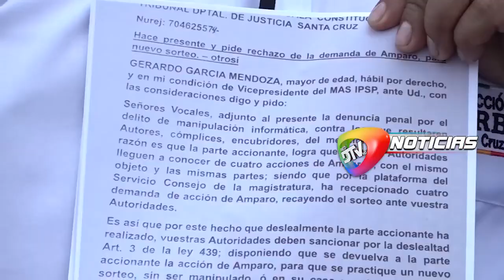"Acciones de amparo pretende deslegitimizar congreso en Lauca Ñ"En un pronunciamiento de sectores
"Acciones de amparo pretende deslegitimizar congreso en Lauca Ñ"

En un pronunciamiento de sectores sociales a la cabeza de la concejal del MAS Rosario Callejas, la exsenadora Adriana Salvatierra y el presidente de la regional urbana Darwin Choquerive, denuncian que la presentación de amparos constitucionales buscan deslegitimizar el congreso en Lauca Ñ. Señalan que existió una manipulación del sistema informático.